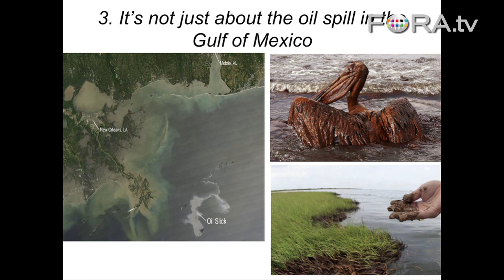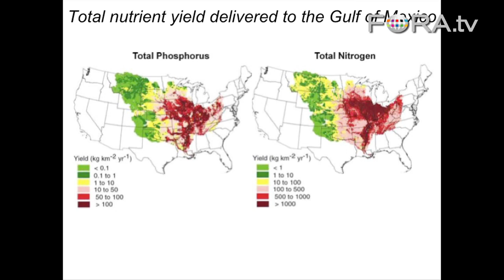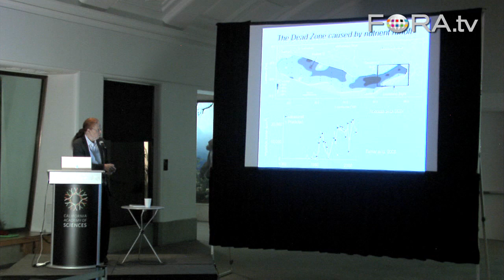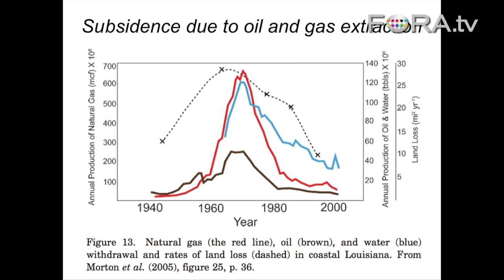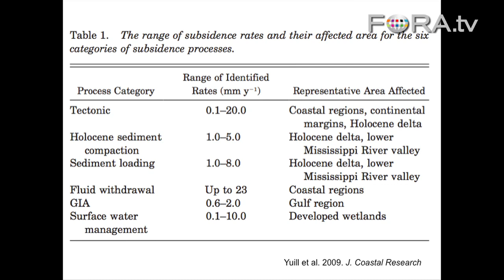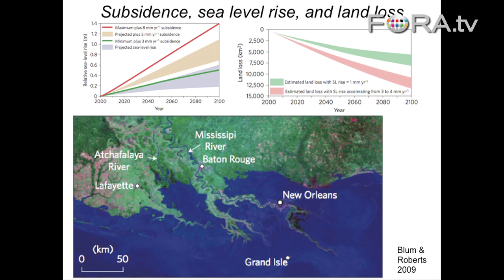Gulf Pollution: It's Not Just the Oil Spill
Jeremy Jackson, Professor of Oceanography at the Scripps Institution of Oceanography, explains that the BP oil spill in the Gulf of Mexico is one of many environmental degradations already occurring in the region. "The mouth of the Mississippi is the bowl of the toilet of North America," says Jackson. "All of this phosphorus and nitrogen, in incredible, mind-boggling qualities, comes down the river and gets dumped into the Gulf of Mexico. And it makes the dead zone."

Photo credit: NASA Goddard Photo and Video

In recent years, scientists have recorded dramatic drops in fisheries catches around the world. But what if the declines are even greater than we've realized? Dr. Jackson examines how we know what we think we know about the changing oceans with some of the top names in marine science and history in his new edited volume, Shifting Baselines. He will discuss how skewed visions of the past have led to disastrous marine practices and why historical perspective is critical to re-vitalize fisheries and ecosystems. - California Academy of Sciences

Jeremy Jackson is Director of CMBC, the William E. and Mary B. Ritter Professor of Oceanography at the Scripps Institution of Oceanography in La Jolla, California, and a Senior Scientist at the Smithsonian Tropical Research Institute in the Republic of Panama. He was Professor of Ecology at the Johns Hopkins University from 1971 to 1985. Dr. Jackson is the author of more than100 scientific publications and five books. His current research includes the long-term impacts of human activities on the oceans and the ecological and evolutionary consequences of the gradual formation of the Isthmus of Panama. He co-founded the Panama Paleontology Project in 1986, an international group of some 30 scientists, to help support his isthmian research. He has also worked extensively on the ecology of coral reef communities and the tempo and mode of speciation in the sea. Dr. Jackson is a Fellow of the American Academy of Arts and Sciences and the American Association for the Advancement of Science, and received the Secretary's Gold Medal for Exceptional Service of the Smithsonian Institution in 1997 and the UCSD Chancellor's Award for Excellence in Science and Engineering in 2002. His work on overfishing was chosen by Discover magazine as the outstanding environmental achievement of 2001. He has served on committees and boards of the World Wildlife Fund US, the National Research Council, the National Center for Ecological Analysis and Synthesis, and the Science Commission of the Smithsonian Institution.